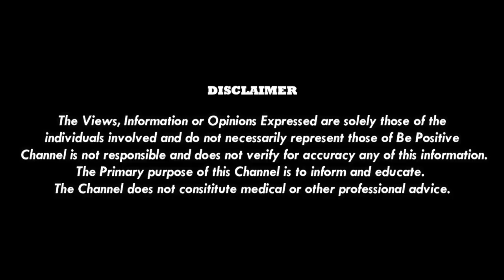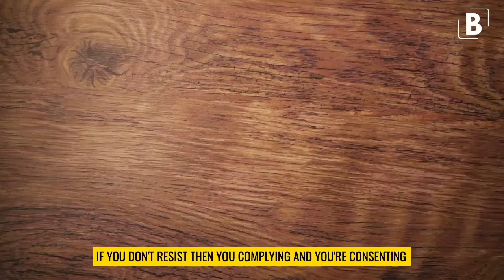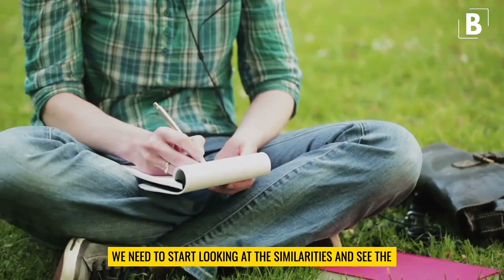They Tried Keeping It Hidden ( RASHID BUTTAR ) NEW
► Playlist Name - Dr. David Icke

Credits -